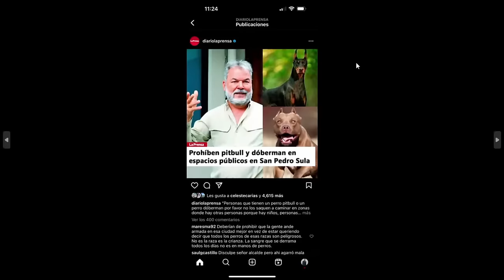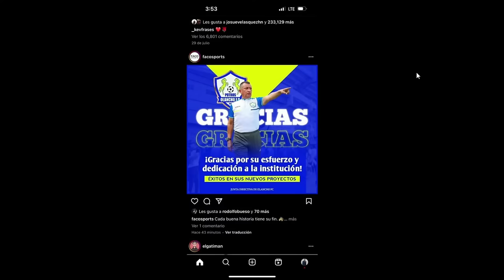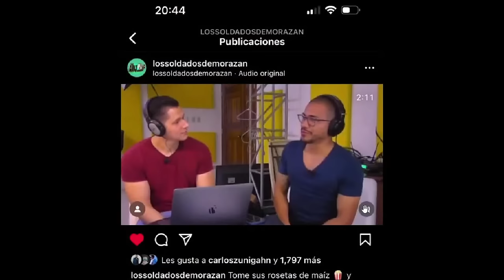DRAMAS DE LA CLASE ALTA. LOS HIJOS DE MORAZÁN.